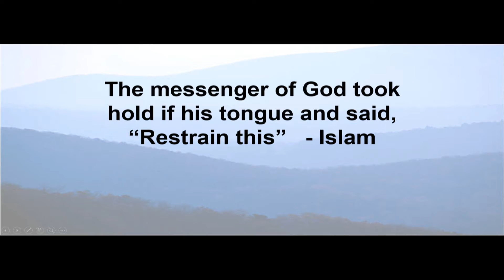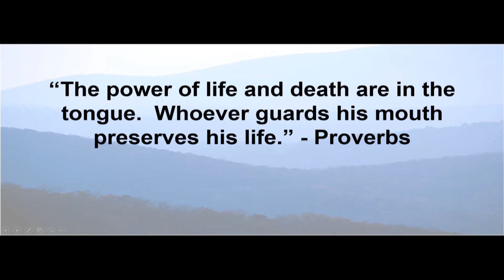Rev. Darlene Strickland "The Three Words" Unity of The Blue Ridge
Rev. Darlene Strickland "The Three Words". Exploring our ever unfolding path together. Sunday May 29, 2016. Come join us Sundays as we explore ideas on mindfulness, spirituality and social conscience. Unity of The Blue Ridge, Mills River N.C.